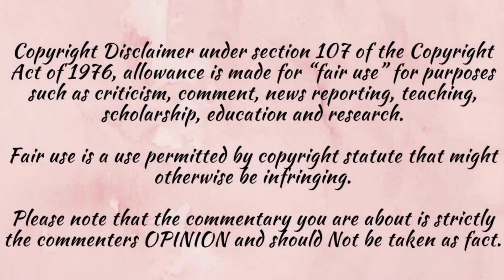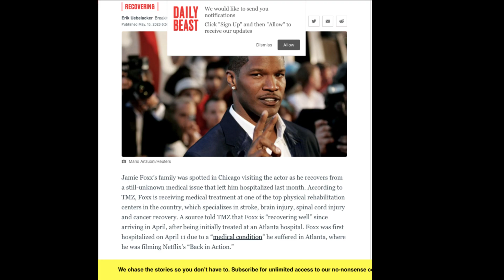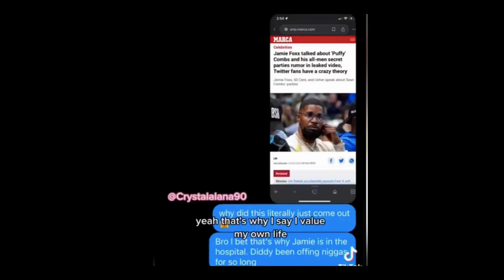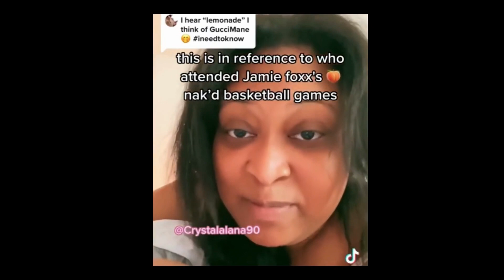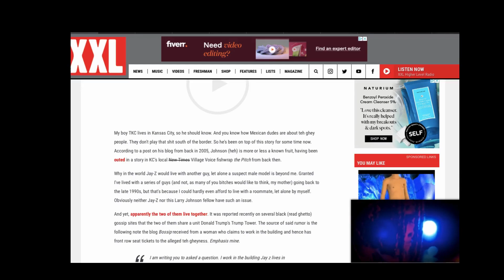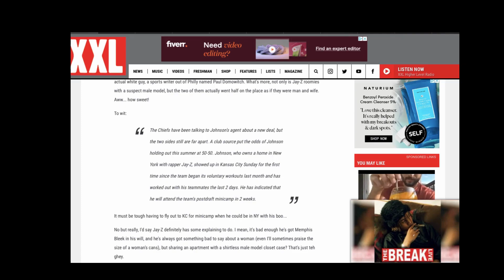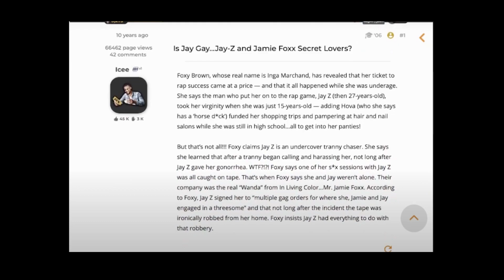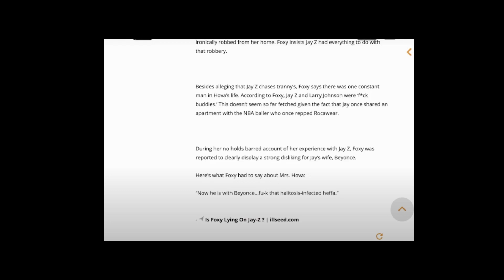Was Jamie Foxx and Jay Z secret lovers?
jamiefoxx jayz pdiddy A Tik Tokker reports that Jamie Foxx and Jay Z were more than just friends.